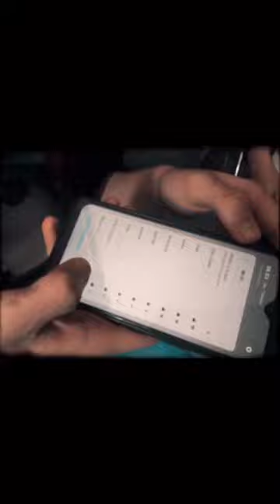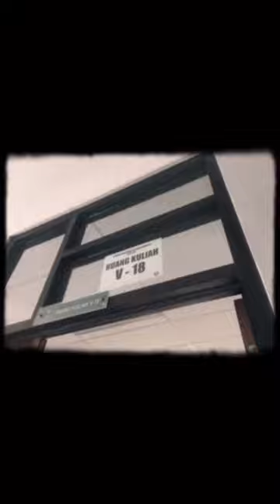Our Silly Documentary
Jucies Moments Until Tomorrow